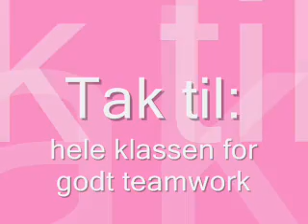Videodagbog - 619 Girls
5. b fra Kragsbjergskkolen har lavet videodagbog over deres forberedelse til landsdelfinalen i FIRST LEGO League 2008.